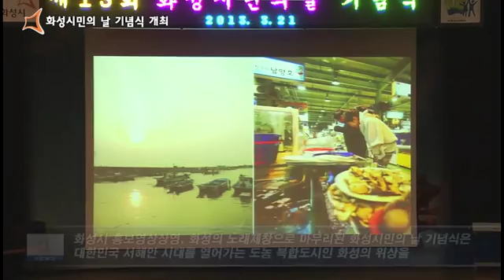제 13회 화성시민의 날 기념식 개최